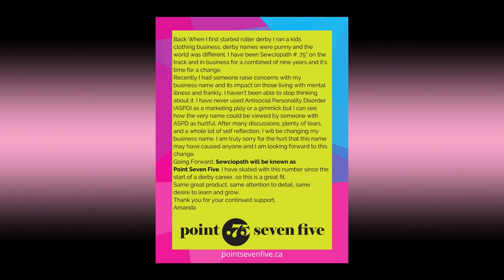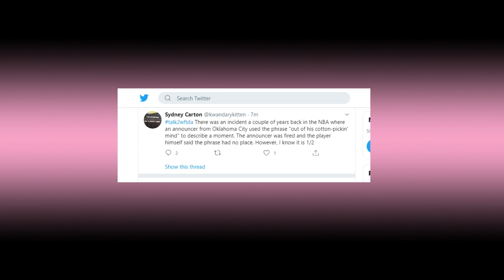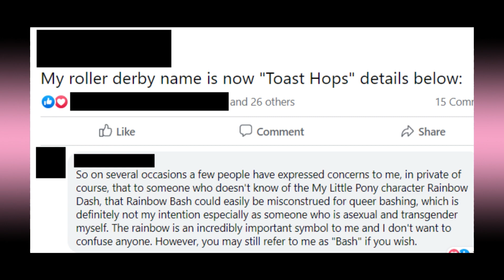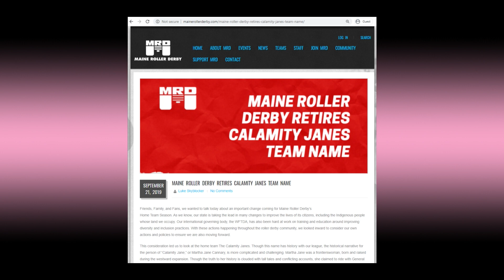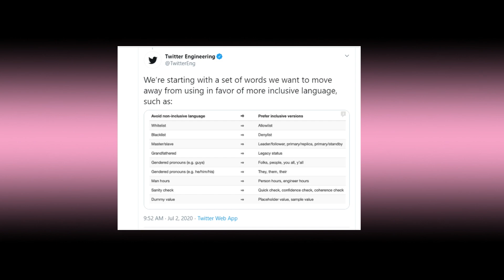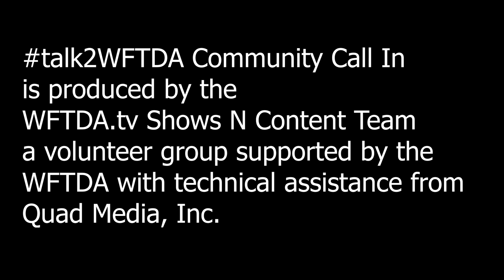talk2wftda Community Call In: Problematic Language in Roller Derby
Members share their experience with terminology, names, and language used in roller derby.

00:00 Welcome and Acknowledgements
10:26 Barty On Barth
16:45 Tracy from KC
23:56 Toast Hops
29:08 Bea Nimble
35:29 Ref In Peace